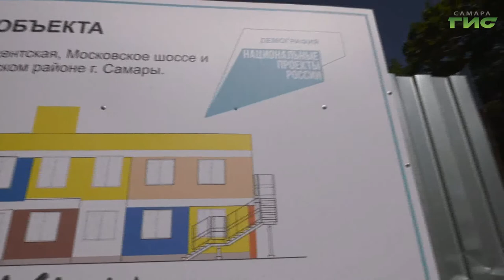Детский сад в Кировском районе планируют построить до конца года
Объект сдадут в срок. Новый детский сад по адресу:  Ташкентская, 188 заработает уже в конце года. Об этом стало известно во время еженедельной инспекции совместно с профильным департаментом. Возводят новый соцобъект на 132 места в рамках национального проекта "Демография". Его строительство находится на личном контроле главы города Елены Лапушкиной. Тему продолжит Михаил Ермоленко.